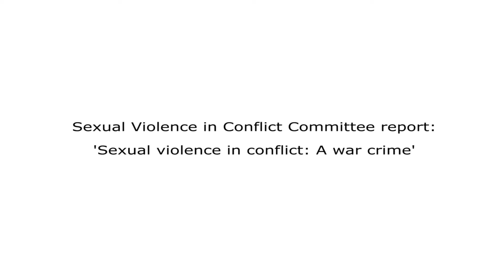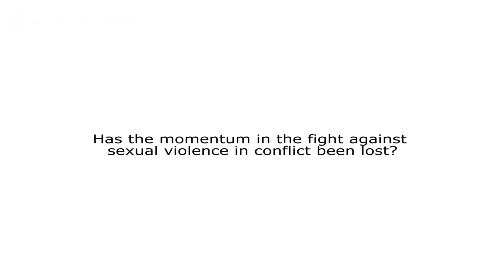Sexual Violence in Conflict: A War Crime | Sexual Violence in Conflict Committee | House of Lords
The House of Lords Committee on Sexual Violence in Conflict has today published 'Sexual Violence in Conflict: A War Crime', in which it calls on the government to set out ambitious policy goals for reducing conflict-related sexual violence to ensure the international momentum created by the Preventing Sexual Violence Initiative (PSVI) is not lost.